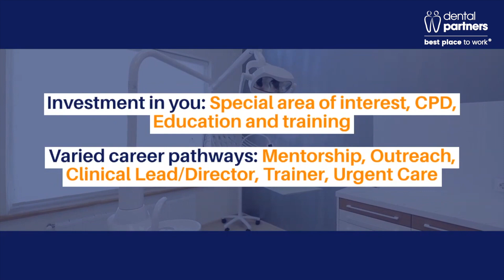Associate Dentist - Sturminster Newton - Full Time Associate Dentist Job Must See!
You can find out more about "Associate Dentist - Sturminster Newton - Full Time"

This video is presenting Associate Dentist - Sturminster Newton - Full Time topic valuable information but we also try to cover the   subjects:
-Associate dentist
-Associate dentist job
-dental job

 Inside this video, I want to talk about Associate Dentist - Sturminster Newton - Full Time Are you ready? Please view this video and you'll thank me later on!
We have actually accumulated all the knowledge and experience from specialists regarding this subject, so please continue enjoying this video

The Autoplay feature on YouTube makes it much easier to choose what to see next. After you watch a YouTube video, it will automatically play another related video based upon your viewing history.
When using YouTube on your computer, the size of your video gamer will immediately adjust based upon the available rezolution in your web browser window.

If you want to by hand change the size of your video player, merely adjust the size of your browser. You can pick the Theater mode button in the bottom corner of the video gamer to see your video in a big player without going into full screen, or the Miniplayer button to see in a smaller sized player.

You've got whatever you require to either Win ... Or Whine. You Choose- simply do it Quickly! Do yourself a favor. Sign up with today!